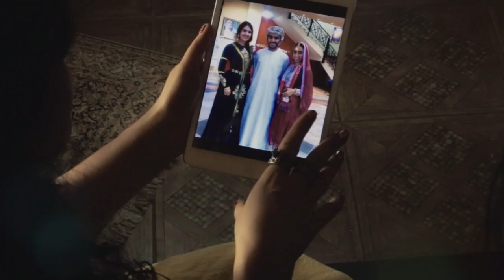Mila Ardan Circassian Style. Kavkaz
Люди разных стран восхищаются красоте черкесского сае. Наша этническая одежда прекрасна и поэтому мы делаем всё, чтобы больше людей носили адыгэ сае
People from different countries admire beauty of the Circassian sai. Our ethnic clothing is beautiful so we are doing everything to let more ladies to wear Adyghe sai